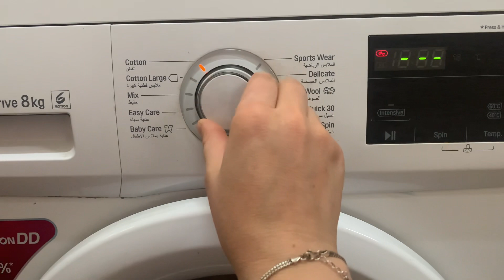وهنا شاركتكم التنضيف مال اليوم معا الغداء تمن وفاصوليا والف عافية